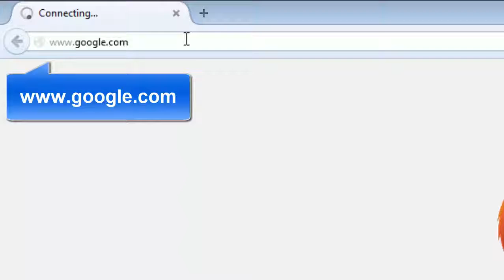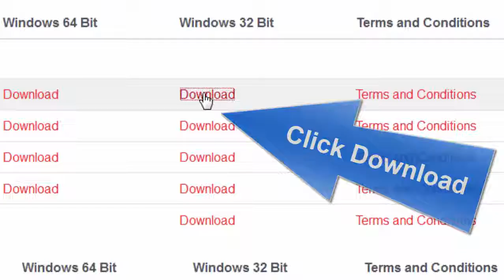how to download sketchup | google sketchup free download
google sketchup free download: Many of us don't know how to download sketchup from internet. It is easy to download but they will search it into youtube. for thos guy i made this tutuorial how to download google sketchup free download. Google sketchup download is an easy process.